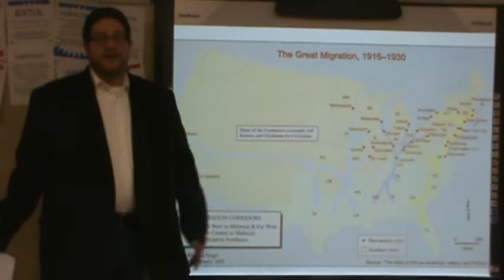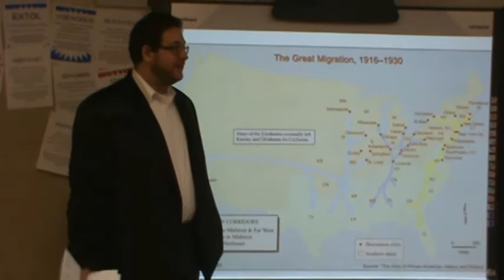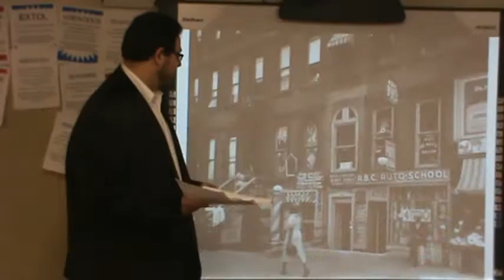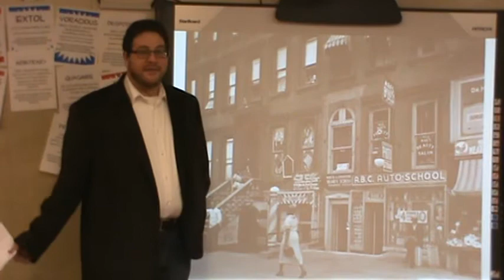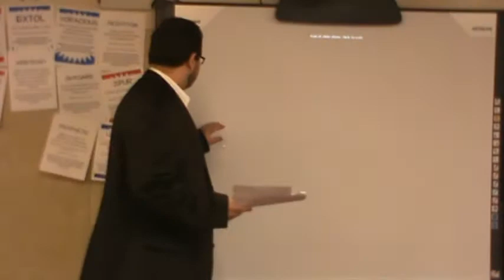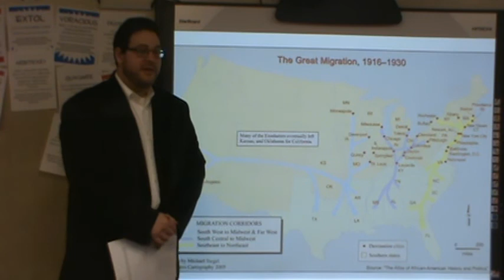5 4 Blacks in the North